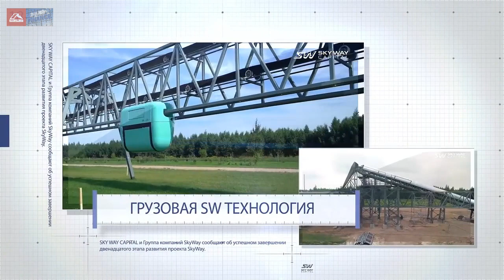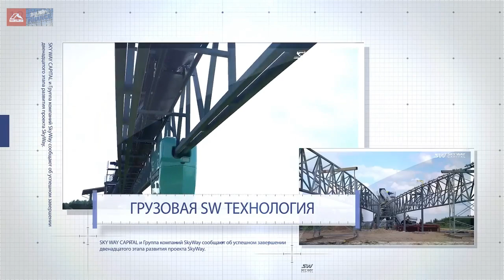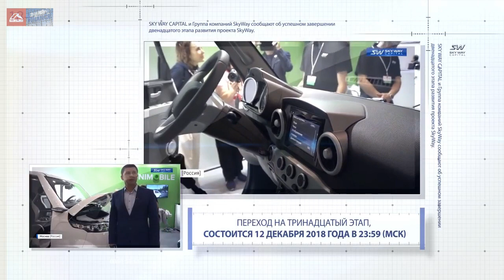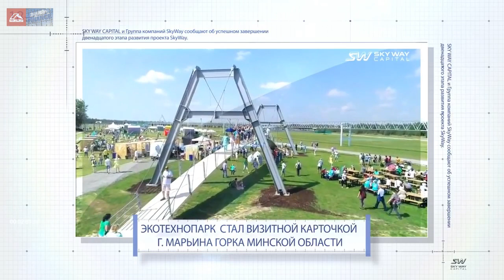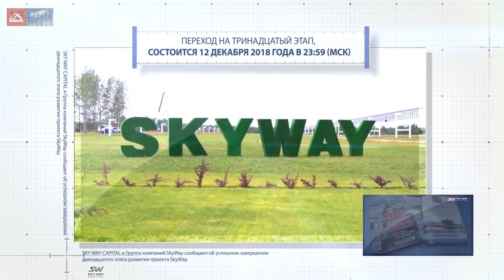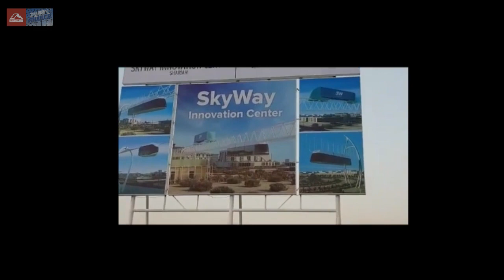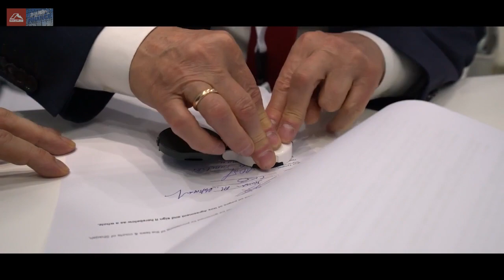Анонсирована дата перехода проекта SkyWay на 13 этап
Подробное описание проекта SkyWay

Инвестиции в SkyWay - подробная схема инвестирования в проект, видео отзывы инвесторов и ответы на часто задаваемые вопросы

Смотрите в видео:
- всё что сделано в течение 12 этапа апрель-декабрь 2018.
 масштаб работы просто впечатляет (особенно смотрите те кто думает, что это просто хайп)
- репортаж со стройки первой коммерческой линии SkyWay в ОАЭ (гуд-бай, хейтеры)